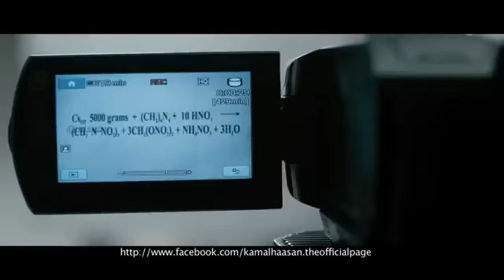Vishwaroopam New Trailer Tamil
Vishwaroopam Second Official Trailer in Tamil